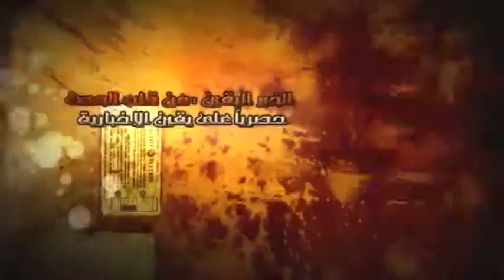د.نيفين:دور تركيا وايران فى ثورات الربيع العربى ج2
د.نيفين:دور تركيا وايران فى ثورات الربيع العربى ج2...شبكة يقين